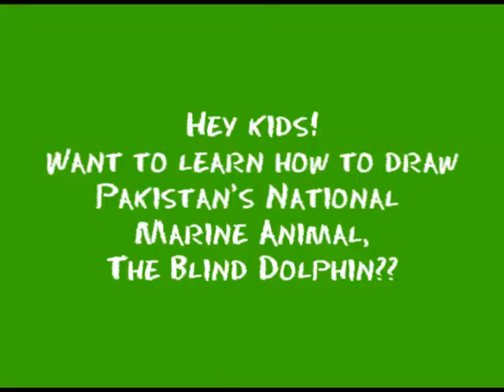How to Draw Pakistan's National Marine Animal - The Blind Dolphin | Toffee TV | Easy to Draw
Hello Toffees..
Lets learn How to draw Blind Dolphin, the amazing national aquatic mammal of Pakistan! 😍
I'll walk you through the steps of creating this incredible creature on paper in this step-by-step tutorial. Prepare to be amazed by the Blind Dolphin's beauty, from its sleek body to its unique dorsal fin. 🐬
Take out your paper and pencils, and let's get started!✏🎨📃

Log onto for arts and crafts content, fun songs, stories and activities for kids!